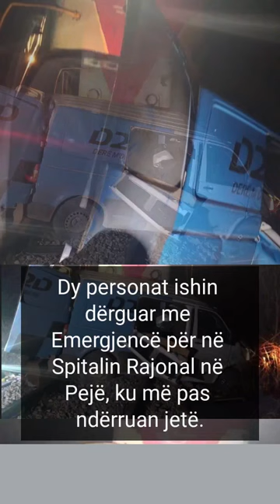Treni u merr jetën burrit dhe gruas në Krushevë të Madhe të Klinës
Dy të vdekur në aksidentin mes trenit dhe furgonit në Klinë

Vdesin dy të lënduarit në aksidentin e rëndë në Klinë
Dy persona kanë humbur jetën pasi një kombi-bus u përplas me një tren të udhëtarëve në Krushevë e Madhe të Klinës.
Aksident Hekurudhor me fatalitet në fsh.Shëngjin të Klinës.
Ekipa e KHAIA-së është në vendin e ngjarjes dhe po merret me ekzaminimin e vendit të ngjarjes.
Burimet e Indeksonline kanë bërë të ditur se viktimat janë, një burrë dhe një grua, të cilët i përkasin familjës Gjocaj të rrethit të Pejës.

Në lidhje me aksidentin zëdhënësi i policisë për rajonin e Pejës, Fadil Gashi, e ka konfirmuar rastin.

“Sot rreth orës 18:10, Policia është njoftuar për një aksident në fshatin Krushevë e Madhe, Kline. Në aksident është i përfshirë treni i udhëtarëve dhe një kombi-bus. Dy persona janë dërguar me Emergjencë për në Spitalin Rajonal në Pejë”, ka thënë Gashi.

Dy persona kanë vdekur të shtunën mbrëma, pas lëndimeve që morën derisa ndodheshin ne një furgon që u godit nga treni në Krushevë të Madhe të Klinës, ka konfirmuar Policia.

Të lënduarit u dërguan në emergjencën e Spitalit të Pejës, por ekipet mjekësore nuk arritën t’i mbajnë në jetë.

Furgoni u godit kur doli në hekurudhë, derisa treni po kthehej nga Peja për në Prishtinë.